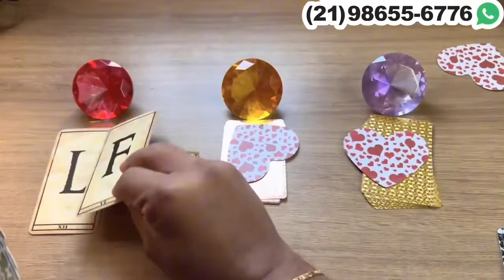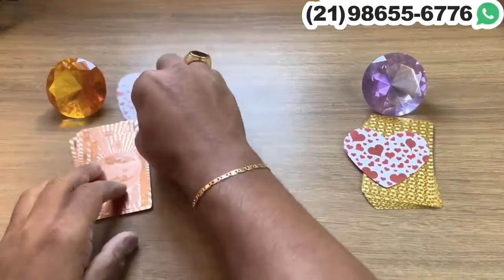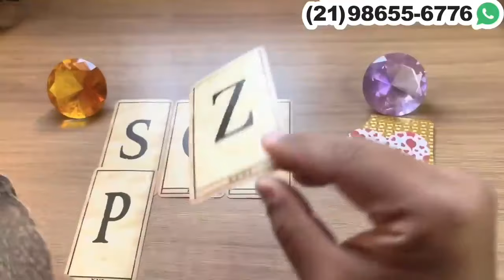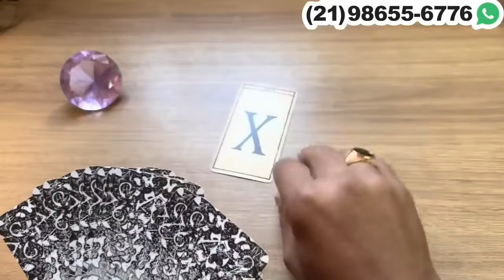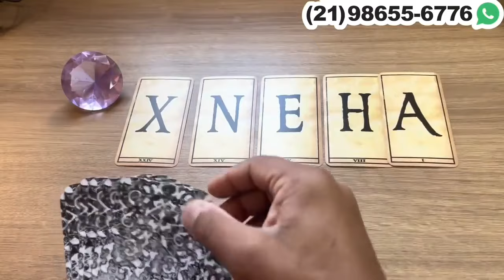ELE,A HOJE PERCEBEU QUE TENTAR TE ESQUECER É INÚTIL! ! Tarot Responde 💘